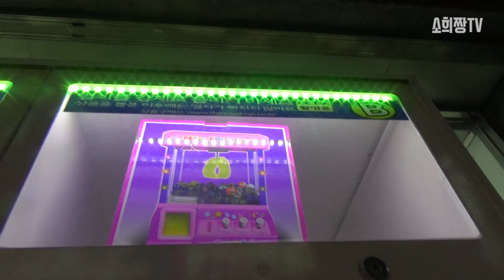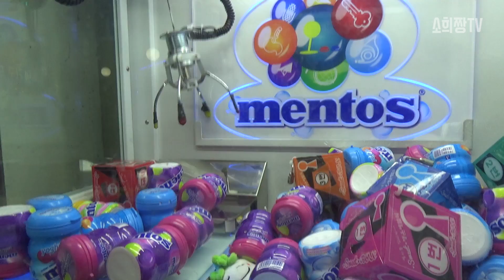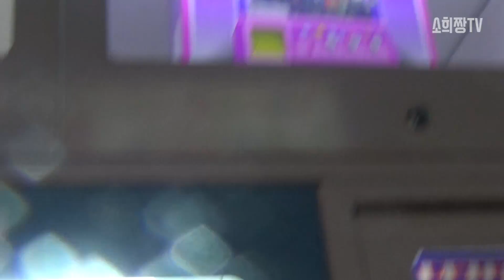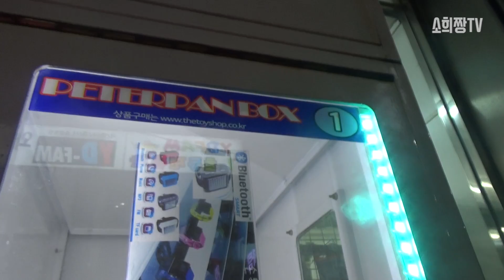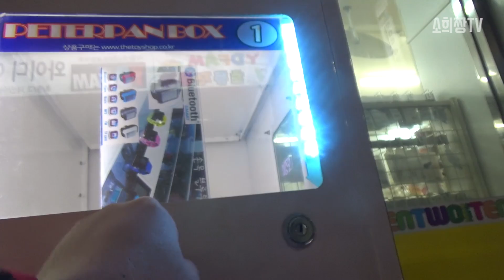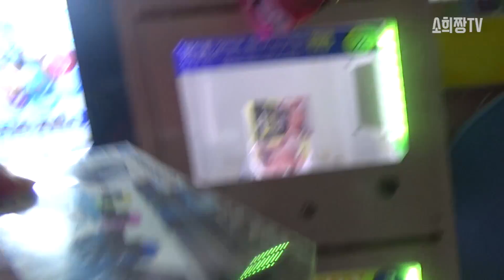어라??인형뽑기 속에 인형뽑기가 들어있다??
미니 인형뽑기가 들어있다니???
리뷰도 기대 하세용~

알리는 말

★ 영상업로드는 평일 저녁 5시 주말과 휴일은 아침9시 입니다